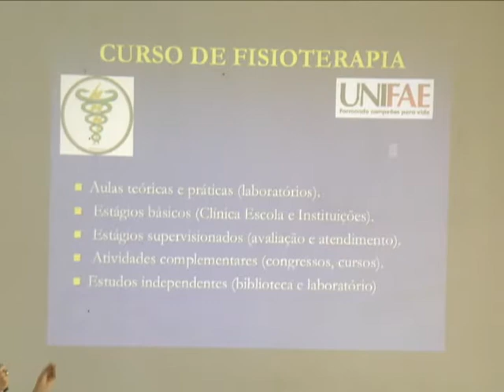CAMPA NAS PROFISSÕES